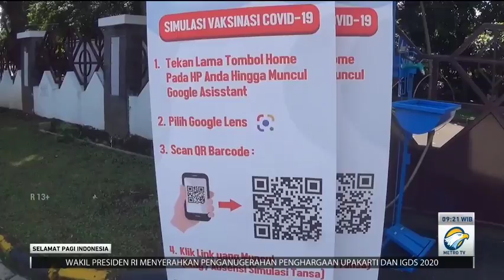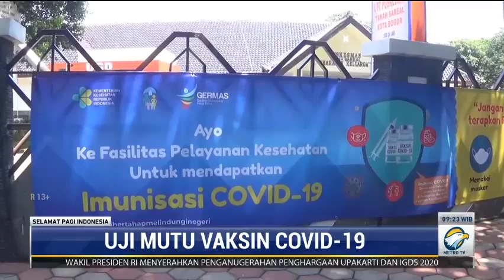Vaksin Tiba, Optimisme Pelaku Usaha Meningkat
Kedatangan 1,2 juta dosis vaksin covid-19 pada pekan lalu membawa optimisme di kalangan pelaku usaha, untuk percepatan pemulihan ekonomi. Namun sebelum vaksinasi dilakukan, pelaku usaha tetap menerapkan protokol kesehatan sebagai bentuk pencegahan penyebaran covid-19.